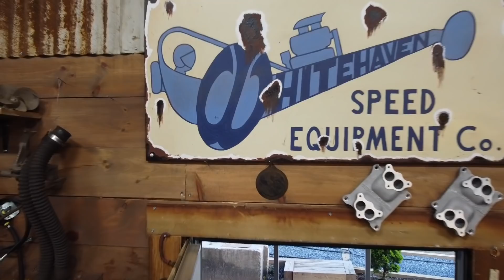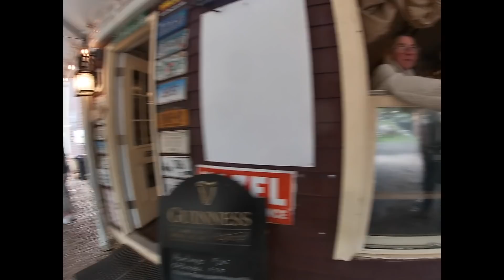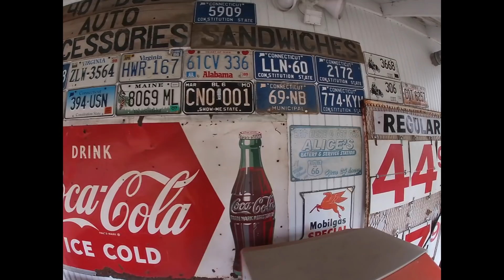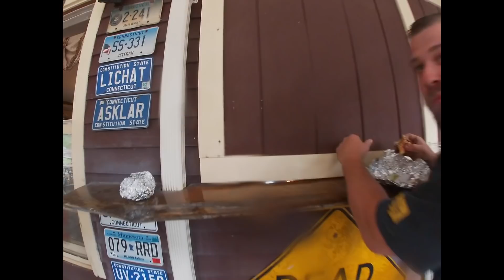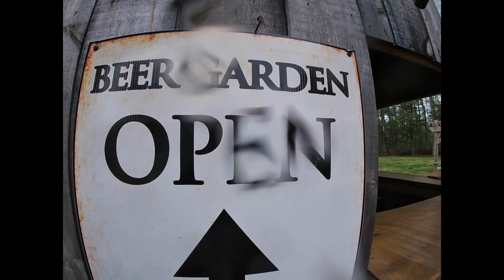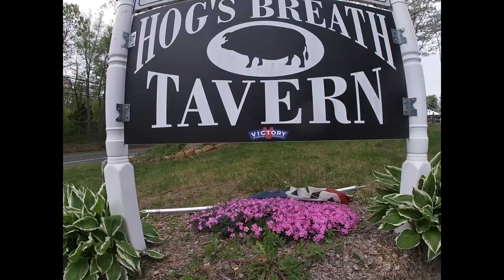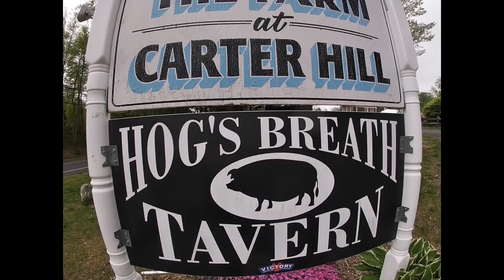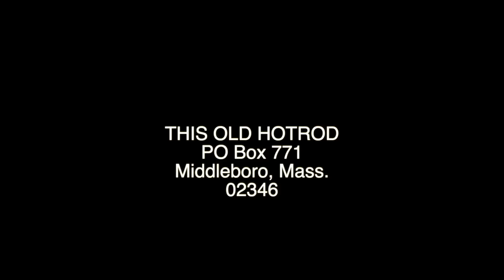The Farm at Carter Hill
I took a nice walk around the property at The Farm at Carter Hill in Marlborough Ct.
The location of the first of several swap meets of 2021.
The swap meet was hosted by Matt Firestone and his good friend Josh Wilson.
Alli and I had a great experience here at the farm and I wanted to take a quick walk around to show everyone the property snd what the owners have created.
hope you enjoy the tour and some behind the scenes hanging out with our good friend
Dave Horan, Roy Eidman and Part Swapper Mike.

** Taken from their website**
The Farm at Carter Hill is a unique farm experience with a general store, outdoor eatery, bed and breakfast, ice-cream and outdoor pavilion for weddings, carriage barn for private parties or events and Hogs Breath Tavern. Live music, open mic night, car shows, bike nights and much much more.
We also have a variety of farm animals for children or those young at heart to enjoy. And lets not forget the Arrigoati Bridge. Stop in and enjoy a true working farm experience.

Additional swap meet dates
June 13th
July 18th
No Aug Date
Sept 12th

For vendor info
Spectators free